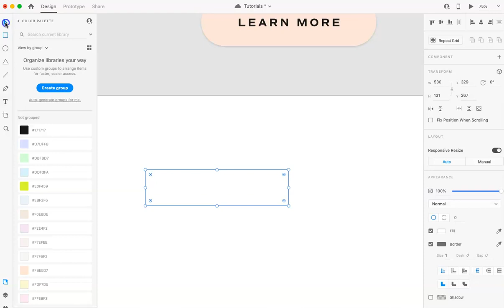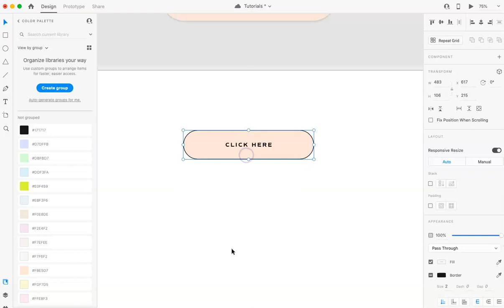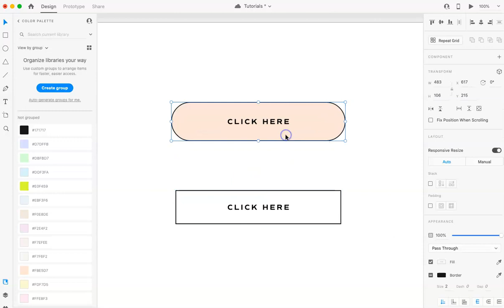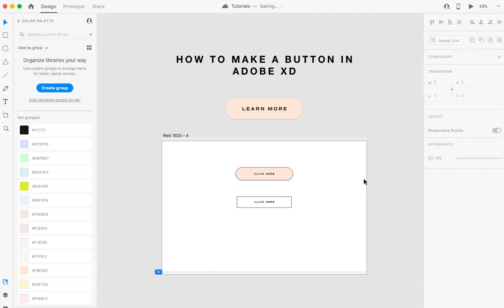Learn how to create a button on Adobe XD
In this video, learn how to create a button using Adobe XD. Since Adobe AD is primarily used for websites & wireframes, it's important to know this basic. I walk you through how to make a pill shape button, button with border & rectangle button. It's super fun and easy to make them and I'm walking you through it all.